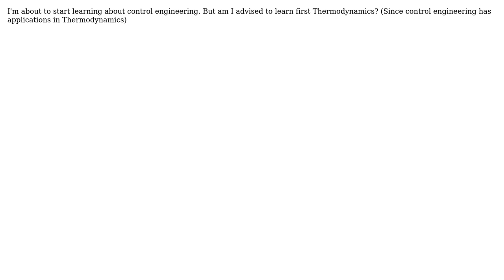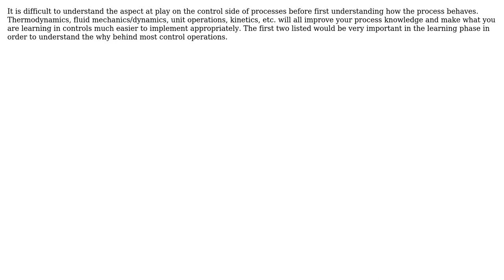Engineering: Learn thermodynamics before beginning with control engineering s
Engineering: Learn thermodynamics before beginning with control engineering ?